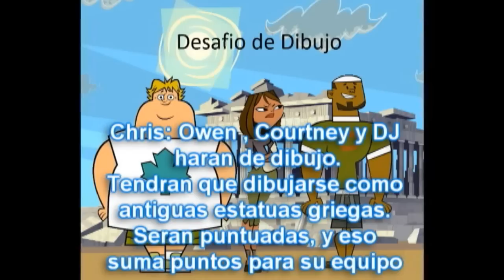Episodio 11 - "Olimpiadas en Grecia" - Mi Drama Total: Gira Mundial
Si no entienden por MP, no por comentarios ¬¬